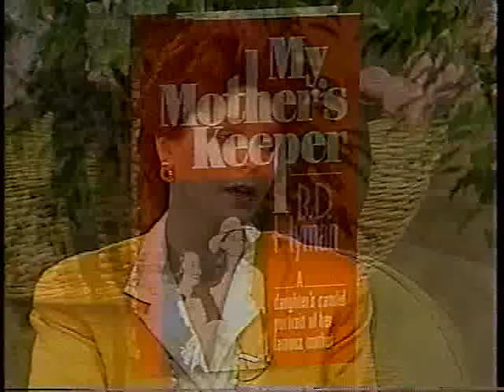Interview with Bette Davis' daughter B. D. Hyman (1985, Part 2 of 2)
An interview after the release of My Mother's Keeper by B. D. Hyman on her life with her famous mother. Part Two